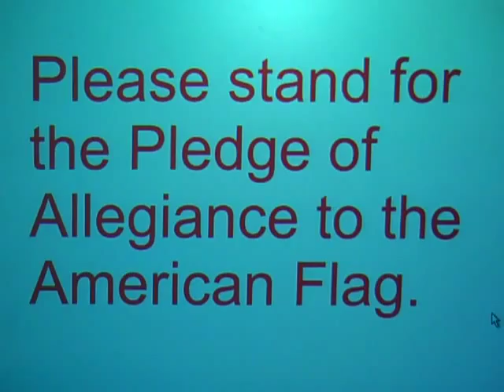September 29, 2010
News and information for parents and students at Garrard Middle School.